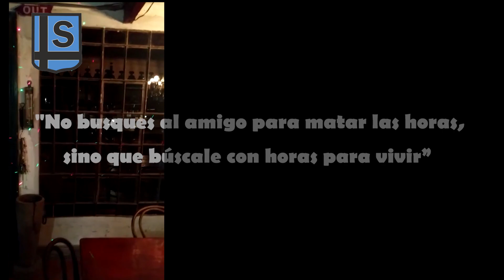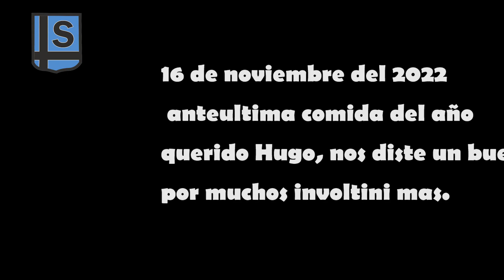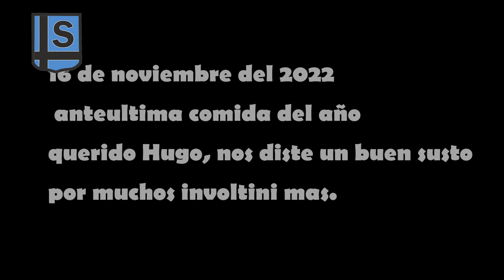Encuentro de Los Sauces 65 de noviembre del 2022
El 16 de noviembre del 2022, nos reunimos en Benavidez en en la casa del Mario (el holandes) Onvlee, en nuestra anteultima comida de este año, cocino el chef Hugó Laberne, a pesar que no se sentia muy bien dos dias despues, os dio un gran susto ya que lo operaron de urgencia y por suerte, esta reponiendode bien,Hugo uno de los Grandes AMIGOS del grupo de Los Sauces.